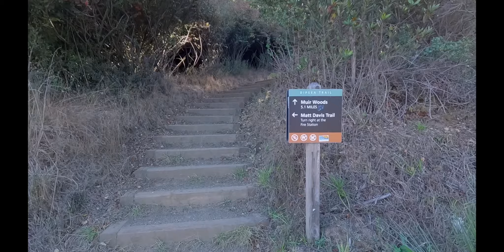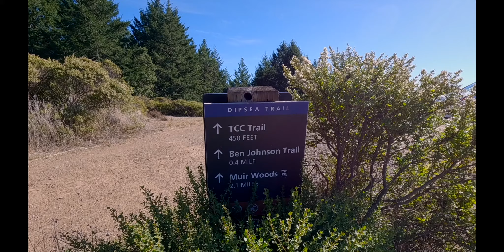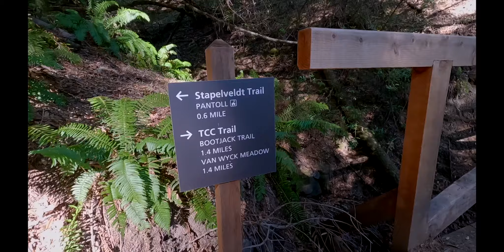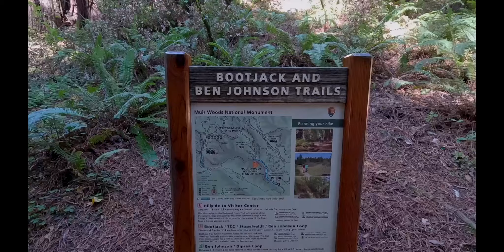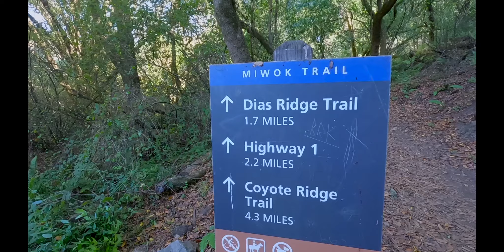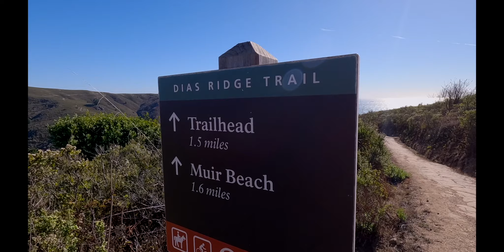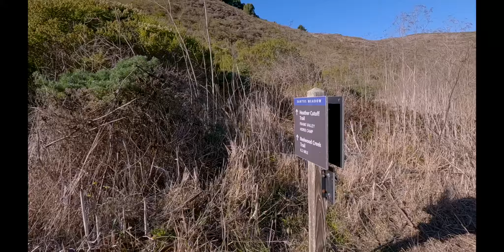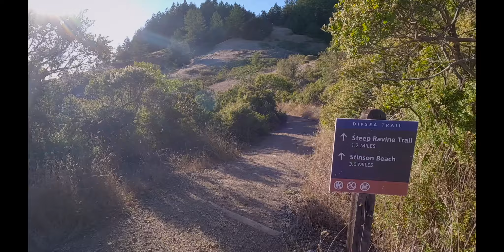2024 ITR Mt Tam Trail Review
Hey got in around 23 miles. Basically outlined the upcoming course but you can see how the trails look as of November 6th 2024